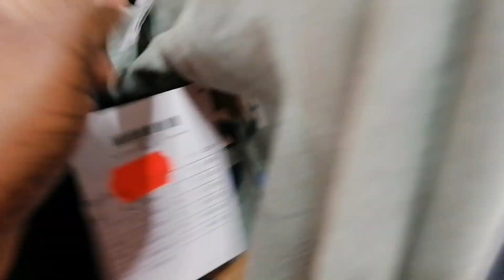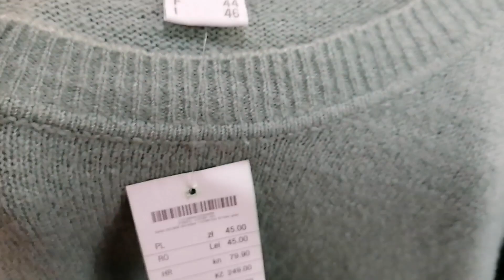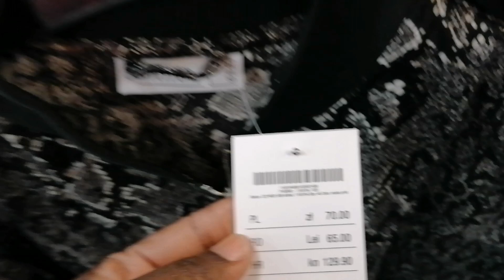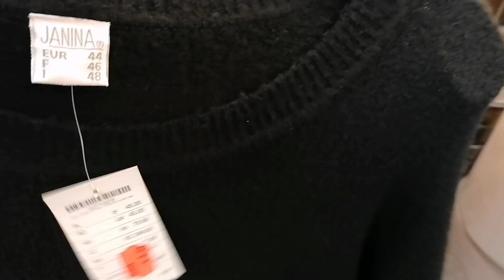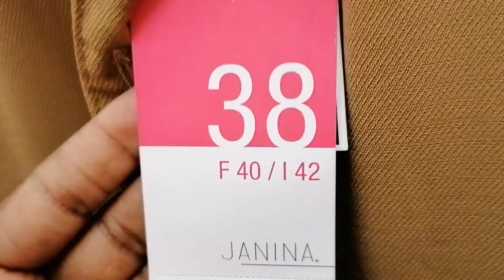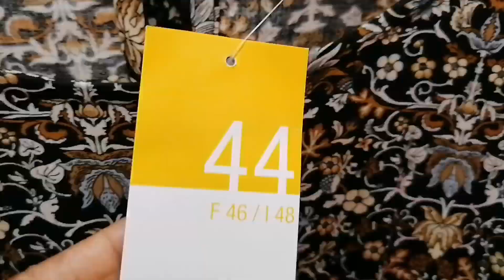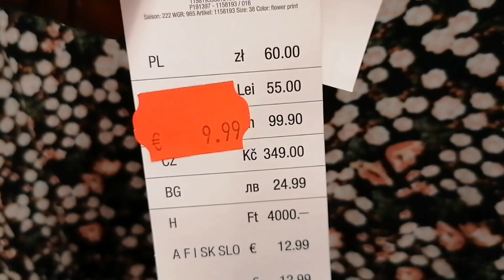KIK NEW COLLECTION FOR LADIES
Shop with me at Kik